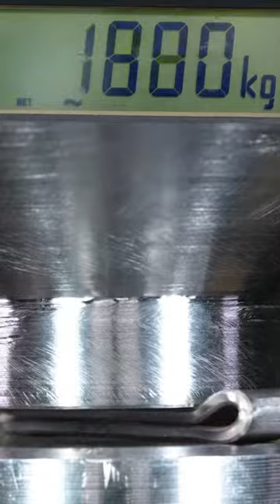Hydraulic Pressing Many Materials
Hello Everyone, This video intend to share knowledge of Technology with Hydraulic Pressing Many Materials to support humility & helpful for worker in currently and future.